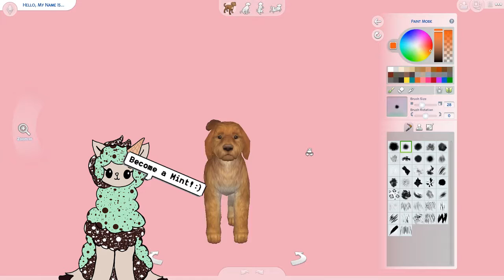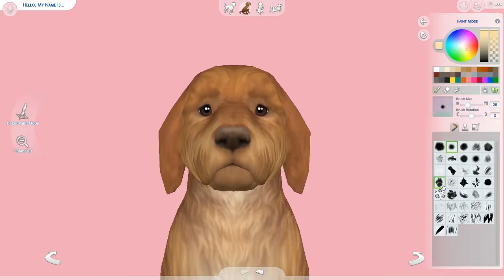The Sims 4 | TowniePet Friday (BUT ON A SATURDAY) // The Behr | Snickers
Hey Mints! Welcome to a new series called TowniePets! Basiclly I create pets for townies. Today we created a pet for The Behr Family! Meet Snickers!